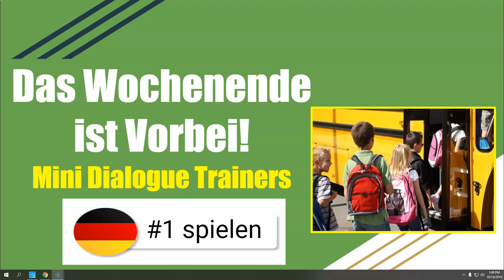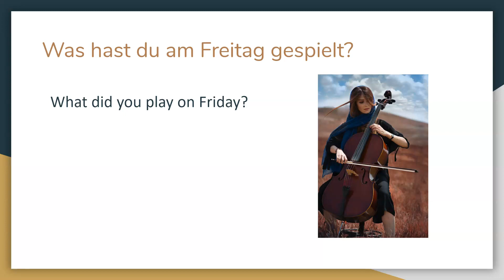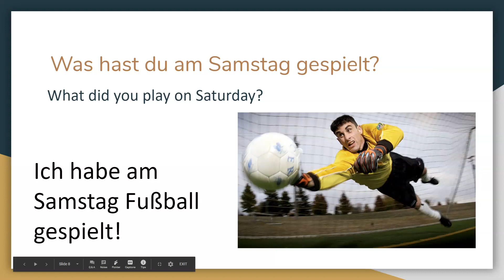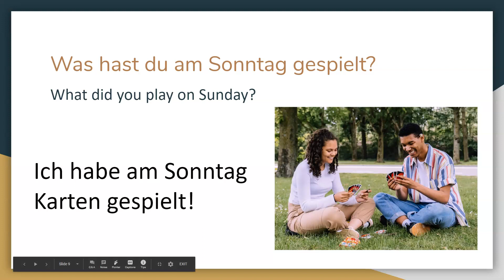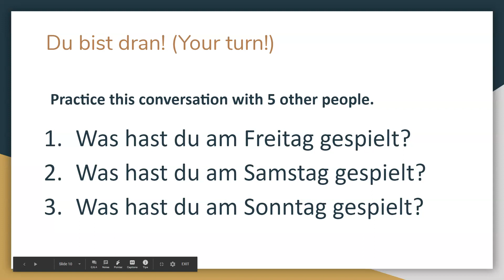Das Wochenende ist Vorbei! Was hast du gespielt? Easy German Mini Dialogue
Easy German Conversation for Beginners

This is a step by step instructional video to help student start having simple German conversations.

These videos compliment my other playlist of Das Wochenende Kommt.